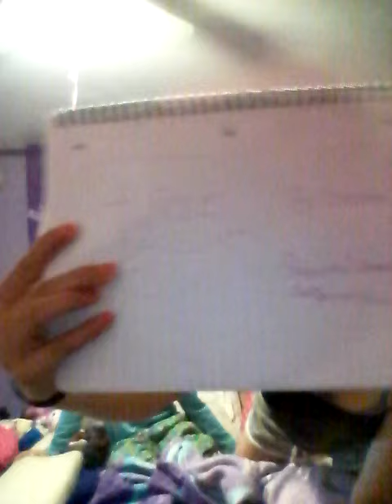Twinses theme song!!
Hey the twinses theme song is out